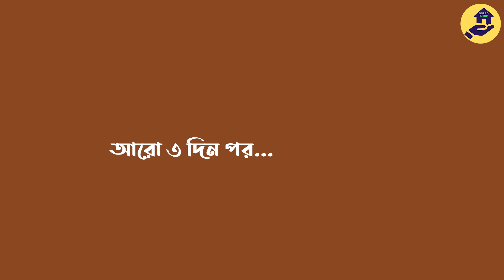ভাত চোর এখন মন্ত্রী | GOLPO GHOR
WELCOME TO  GOLPO GHOR CARTOON

TODAY'S CARTOON IS ভাত চোর এখন মন্ত্রী | GOLPO GHOR